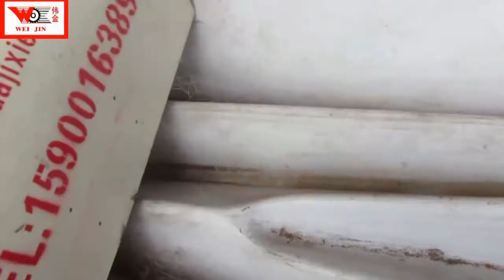Eritrea sisal fiber--Short fiber rope making machine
Function:This short fiber rope making machine is our new product designed and manufactured based on the market requirement. It is an advanced and multi-functional machine with the ability to product strand and rope at the same time. This short fiber rope making machine works very well with coir, palm fiber ad other kind of short fiber. It is a new style of rope making machines with the features of manpower saving, high efficiency, stable quality, which is the idea machine for rope making industries.
If you have anything you want to know, please consult us.We are waiting for you in Zhanjiang Weida Machinery Industrial Co., Ltd and we look forward to welcoming you.
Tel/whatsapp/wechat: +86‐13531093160